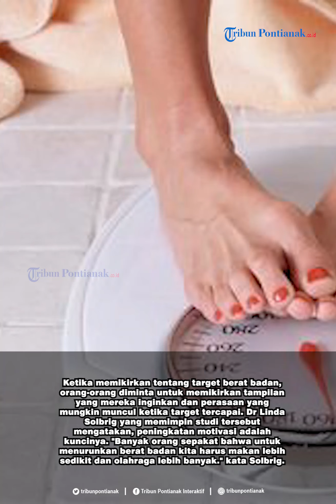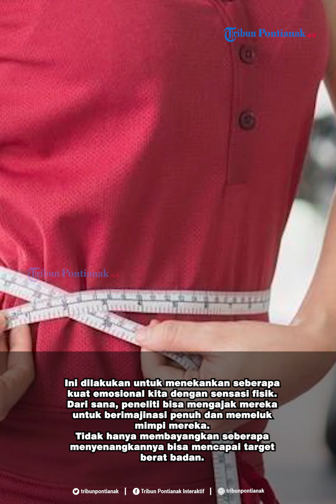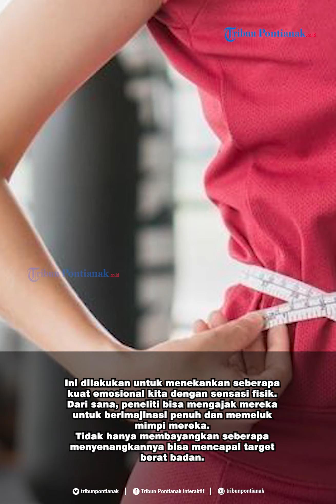Cara Ampuh Turunkan Berat Badan 8 Kali Lebih Cepat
Menurunkan berat badan menjadi salah satu target yang diidamkan banyak orang.
Seringkali, berbagai metode penurunan berat badan dijajal untuk mendapat hasil yang diinginkan.